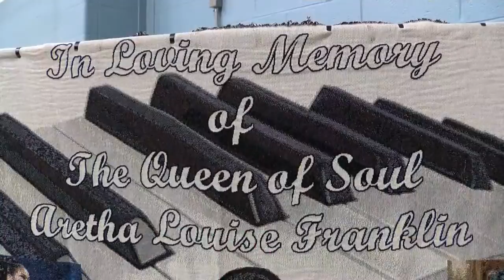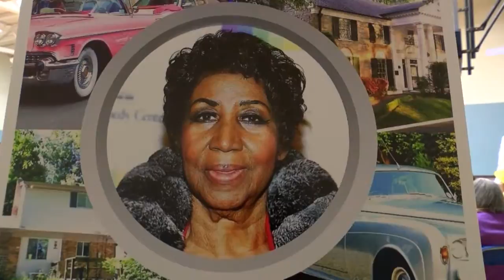The celebration of Aretha Franklin in Shreveport